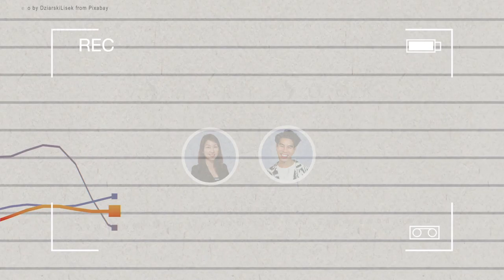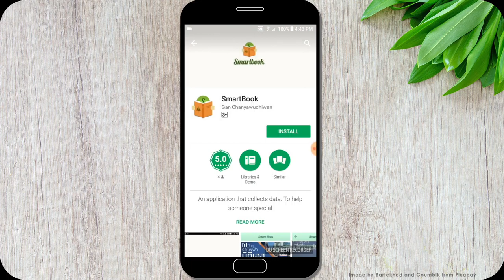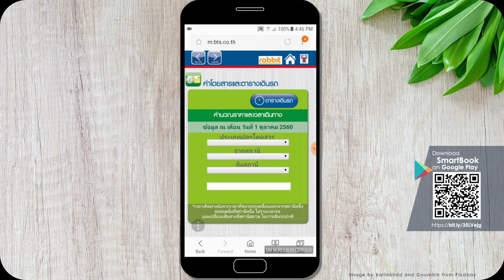IWIS 2020 - ID201 - Smartbook application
Invention ID201

Title: Smartbook application
Short description: It is a smartphone application using the android operating system, focusing on the design and development based on the idea of ​​reducing social disparity as well as the concept of user journey and the concept of universal design that allows the application to be used by both hearing impaired people and ordinary people. It also integrates with social media to enable easy and quick access and sharing, responding to people's lifestyles in the digital age.

Sukhothai Thammathirat Open University, Office of Educational Technology,